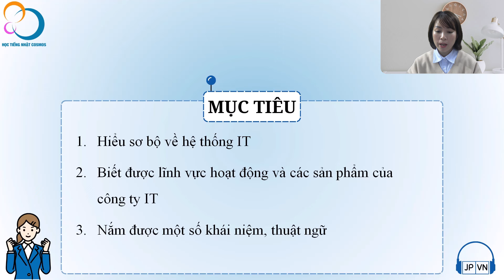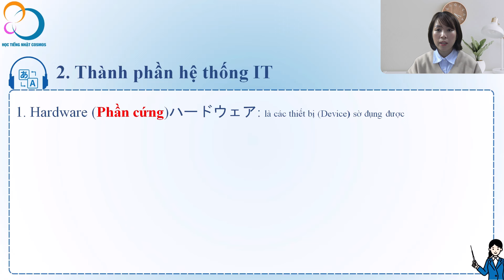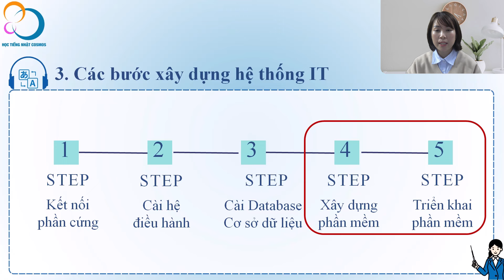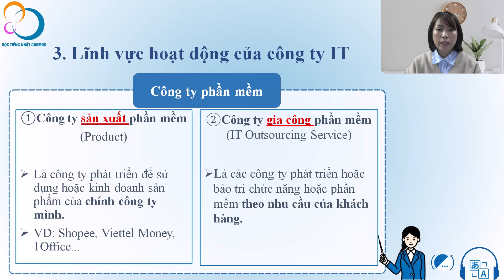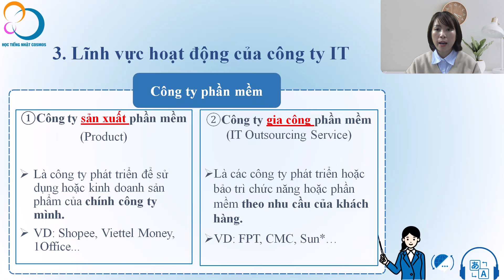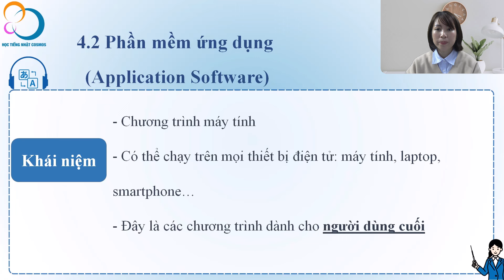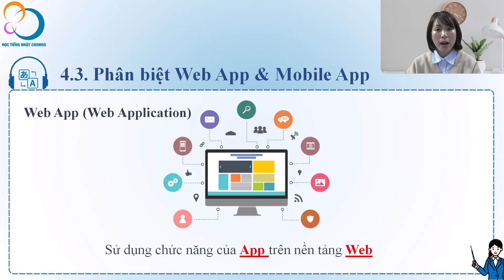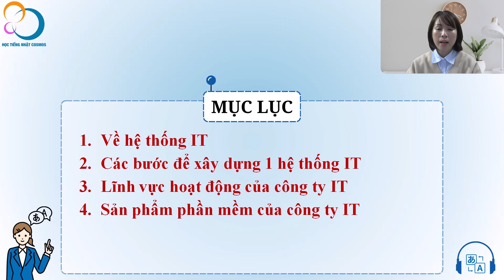BÀI 1: KIẾN THỨC IT & TỪ VỰNG CHUYÊN NGÀNH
[ KHOÁ HỌC IT-COMTOR ]